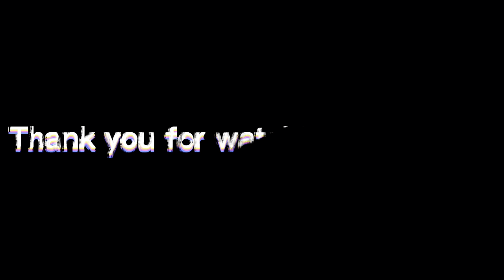Kima noodles challenge with Dong Patti❤️and Bhauju🙏🏻 . Futsal day ⚽️@summimktn6805 @MaheshDong 🔥